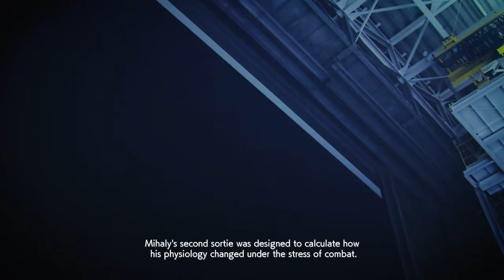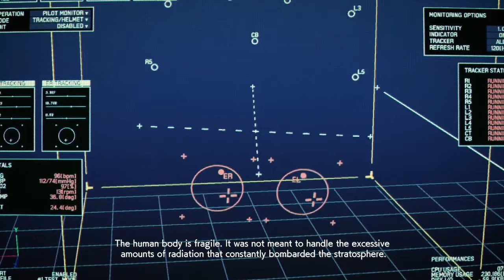Ace Combat 7 pt15